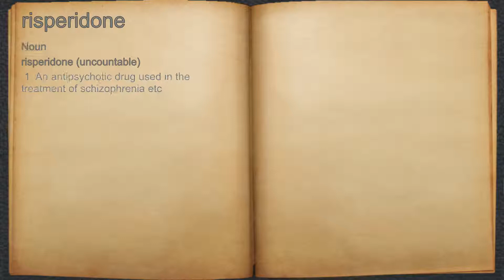What does risperidone mean?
A spoken definition of risperidone.

Intro Sound:
Typewriter - Tamskp